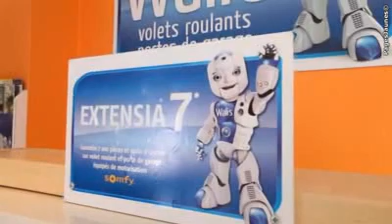Menuiserie Gauthier Fenêtres Portes Volets à St Loup de Varenne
La Menuiserie Gauthier, située à St Loup de Varennes, est spécialisée dans la fabrication et la pose de menuiseries PVC, Aluminium et Bois